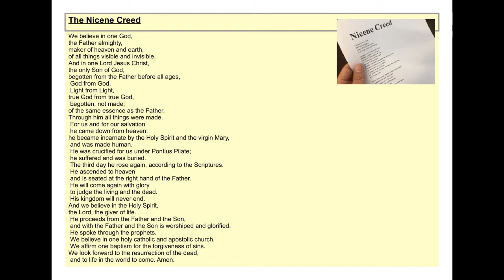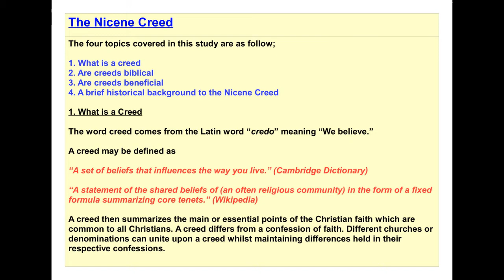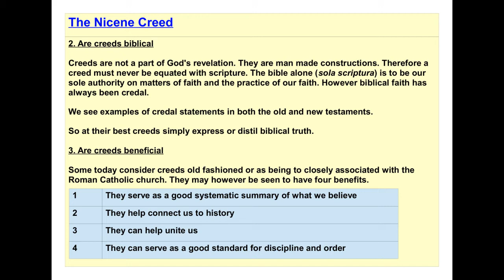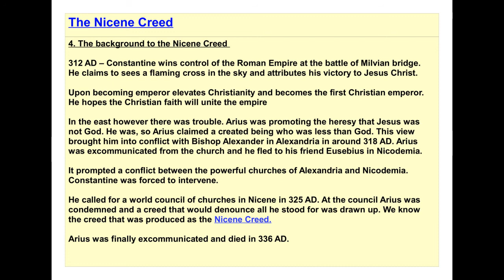Nicene creed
An examination of the Nicene Creed.